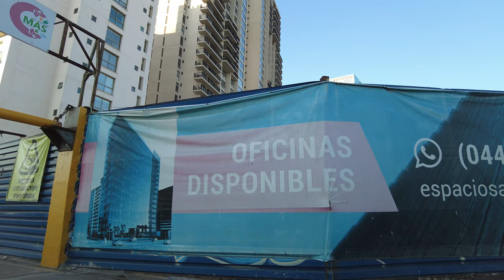🇲🇽 4k Manejando por Lomas SantaFe Contadero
Disfruta el recorrido por Lomas Santa Fé Contadero, además del Centro Comercial Santa Fé

📋 Menú del Video:
0:00 - Vasco de Quiroga
0:27 - Prolongación Vista Hermosa
1:17 - Carretera México-Toluca
1:58 - Prol. Carlos Echanove
3:31 - Juan Salvador Agraz
4:33 - Av. Carlos Fernández Graef
5:35 - Universidad Autónoma Metropolitana Unidad Cuajimalpa, UAM
5:42 - Vasco de Quiroga
6:00 - Hospital ABC Santa Fé
7:46 - Mario Pani
10:21 - Centro Comercial Santa Fé
12:23 - Prol. P. de la Reforma
13:12 - Autopista México-Marquesa

No se permite utilizar el contenido de este video para fines comerciales y no comerciales. Cualquier otro comentario escríbenos.